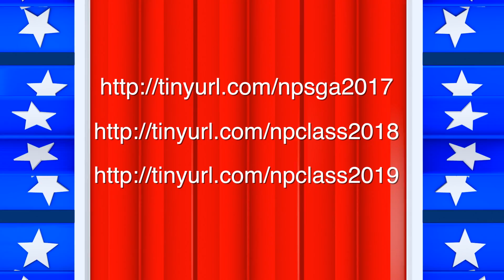NPHS Class of 2019 Junior Class Election Speeches